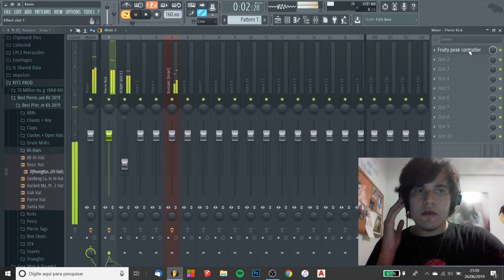COMO FAZER SIDE CHAIN